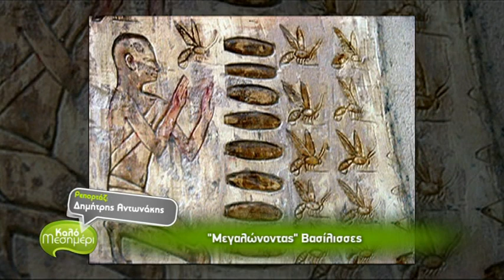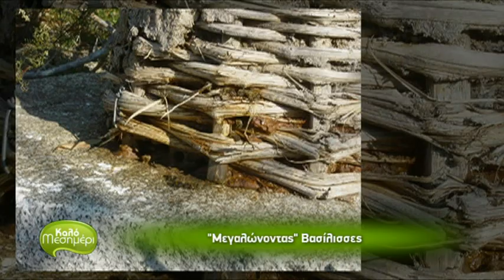Βασιλοτροφείο - Μέλισσες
ΠΕΡΙΒΑΛΛΟΝ .Στην Τύλισο , ένα υπέροχο χωριό κοντά στο Ηράκλειο Κρήτης , ένας νέος αγρότης εκτρέφει μέλισσες "βασίλισσες" . Γνωρίστε την κοινωνία των μελισσών και θαυμάστε την εξαιρετική οργάνωση τους. Απόσπασμα από τη εκπομπή Καλό Μεσημέρι και την ΚΡΗΤΗ TV.  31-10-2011